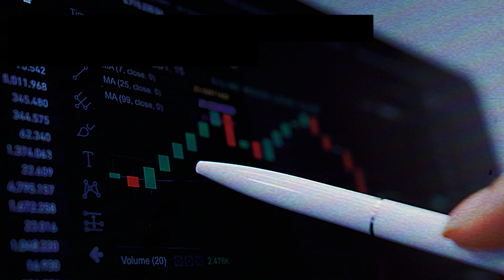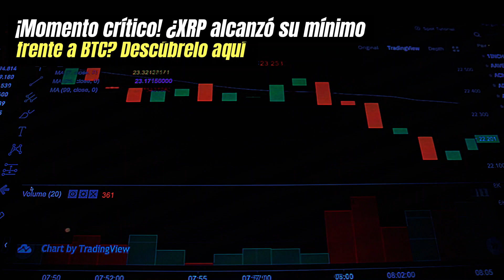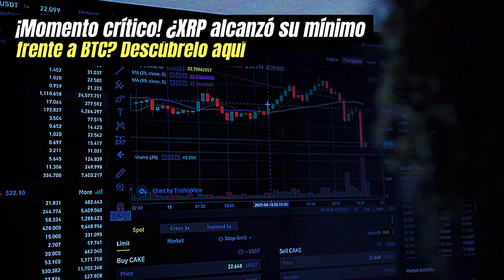¡Momento crítico! ¿XRP alcanzó su mínimo frente a BTC? Descúbrelo aquí